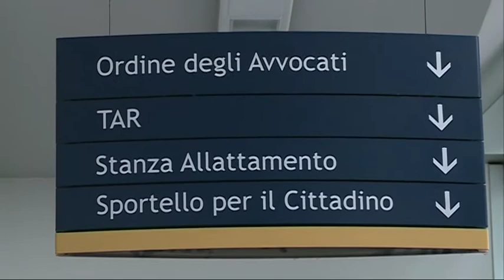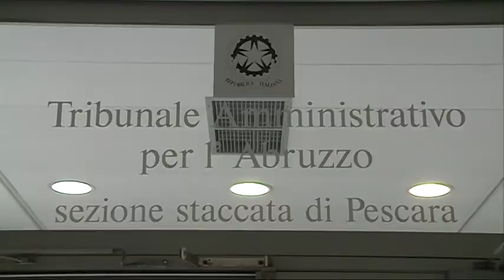Di Campli rieletto Presidente Ordine Avvocati Pescara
Donato Di Campli é stato riconfermato presidente dell'Ordine  degli Avvocati di Pescara. Fra le priorità il salvataggio della sede staccata del Tar